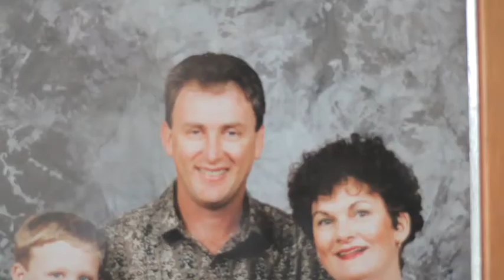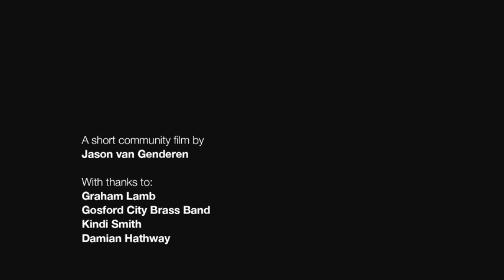12. Graham Lamb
This Green Point local is proud to be a strong community member. As a volunteer bus driver he's helped countless seniors enjoy their Sunday Mass. And as president of the Gosford City Brass Band, Graham has taken the sounds of our city to band events nationally.

If you (or someone you know) has an interesting story to share, please nominate them for their own Resident Story by emailing